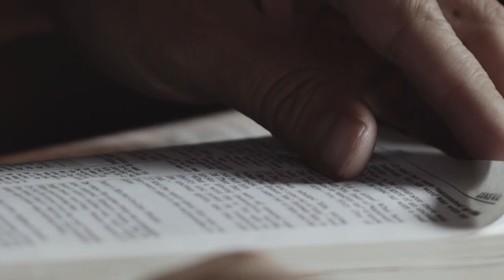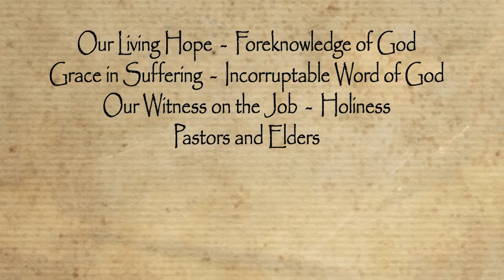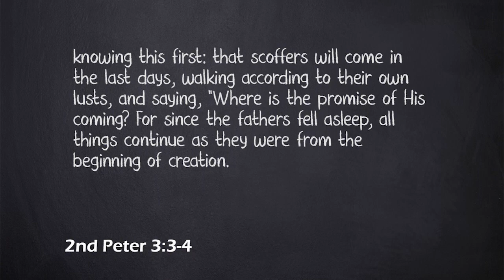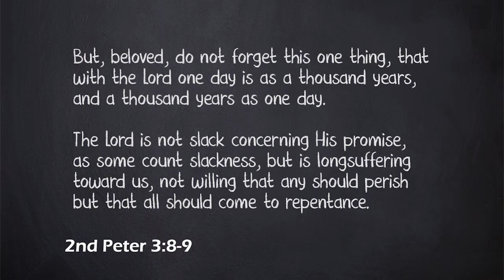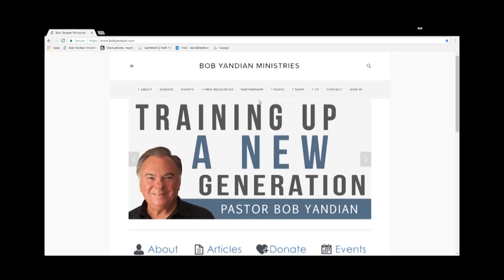A Day with the Lord - Student of the Word 623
How often have you heard it said, “Jesus, come back soon!” For centuries Believers have looked at what was going on in the world around them and wondered why God does not just send Jesus right now and end it all. Our world today is in that place, where we say, “When, Lord, when?” But God has the most important reason of all to send Jesus in His own Timing. Join Pastor Bob Yandian for this Bible Study on the Supernatural Timing of God.